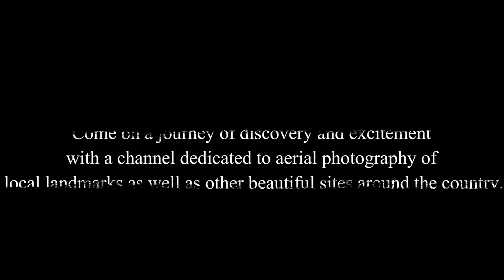New Channel Trailer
Hi everyone, having now been flying for over 4 months now and obtaining more footage. I thought it was now time to produce the channel trailer I had dreamed of making. I also wanted to take the opportunity to thank all my existing and new subscribers , in helping me get to where the channel is now in such a short amount of time. I will be bringing a lot more content in the near future, and have some great places lined up to fly. Del